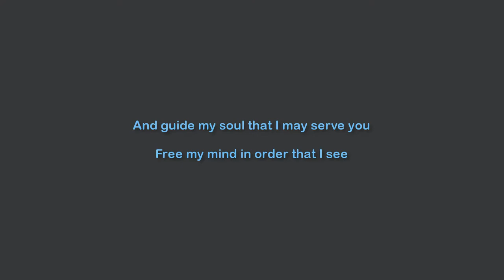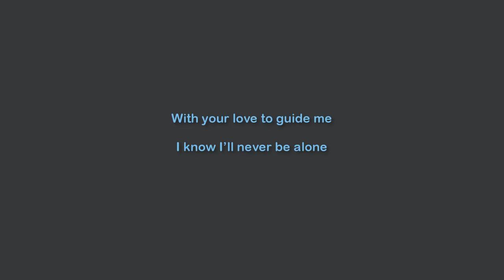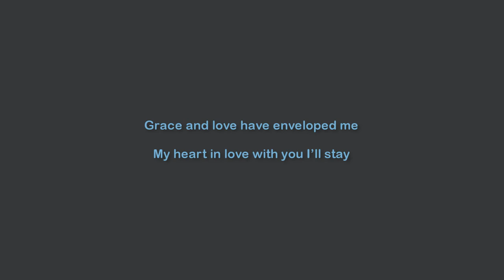Of this I pray final